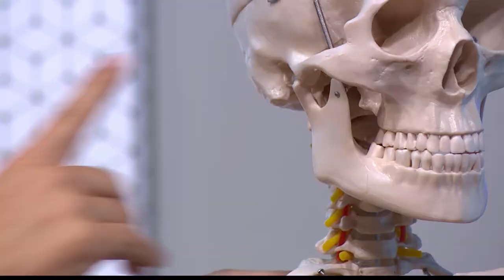14 REHABILITACIÓN DE MANGUITO ROTADOR [El Show de los Huesitos] Telemedellín